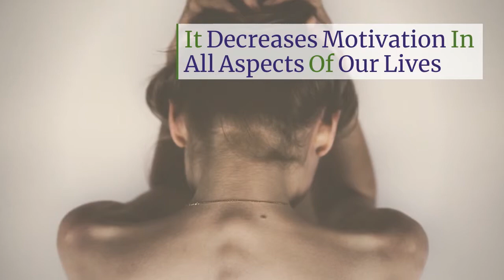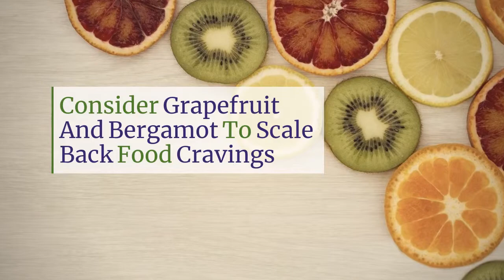Essential Oils To Increase Sex Drive - Essential Oils Us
If you enjoyed this video about all the wonderful benefits of Essential Oils To Increase Sex Drive, please visit the full blog post over at EssentialOilsUs.com